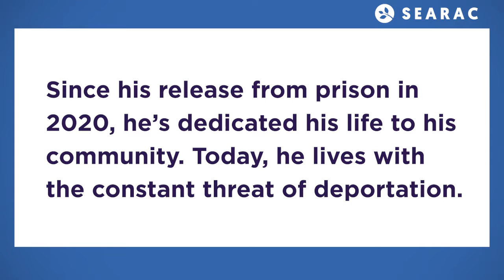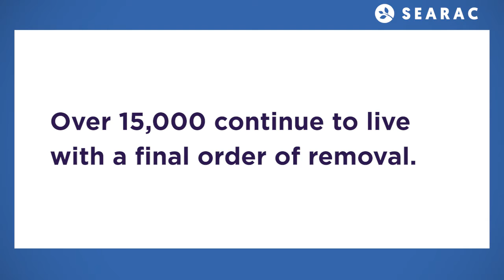Bun: "For me, the future is really bleak" Anti-Deportation PSA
The Southeast Asia Resource Action Center (SEARAC) proudly presents a series of deportation-focused public service announcements (PSAs) featuring the stories of five impacted Southeast Asian American community members and their families.

In this video, Bun a refugee from Cambodia, talks about how he is left in the dark about his order of removal -- he is not sure if or when he will be pursued for deportation, and how that has left him feeling like he is living in limbo.

To learn more about Bun and other community members impacted by deportation, please